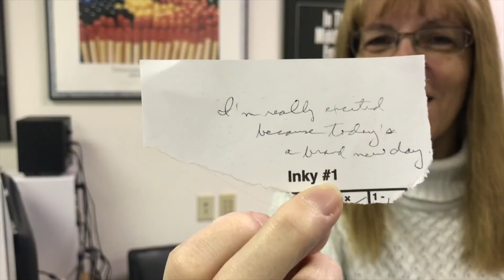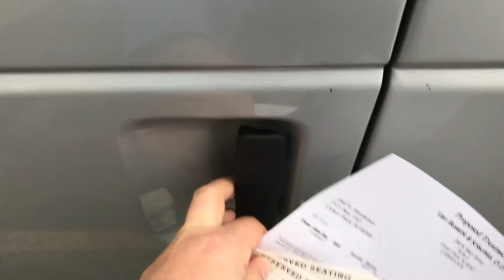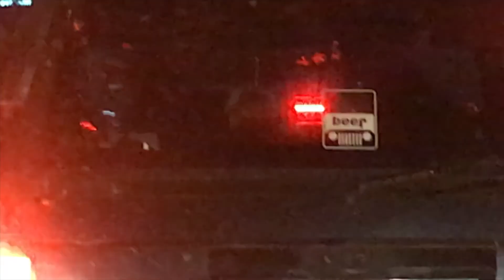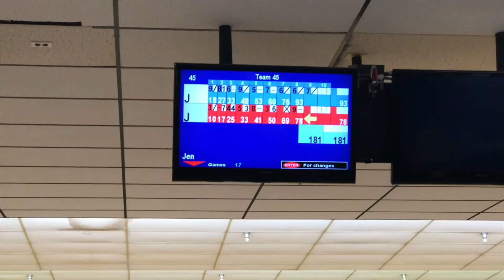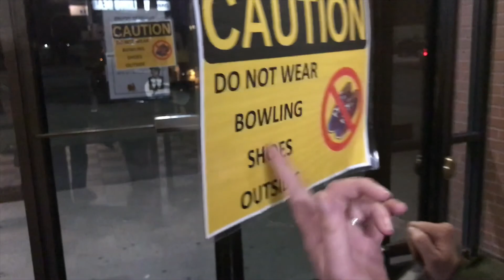ChronologicallyJoel: November 16, 2017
Daily Vlog for November 16, 2017